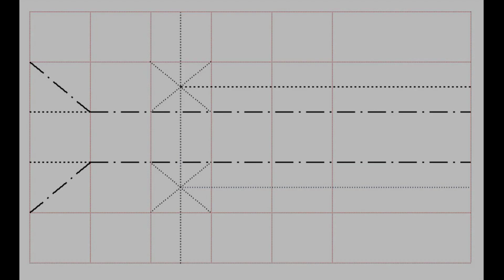집에 CCTV 설치하세요!! A4용지로 CCTV 접는 방법!! 카메라 종이접기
A4한장으로 접은 CCTV 입니다. 집안 구석에 설치해놓으면 진짜 같아요~
접는 법은 어렵지 않아서 영상을 보시면서 쉽게 접을 수 있을 겁니다
CP를 참고해서 접으면 더 좋습니다